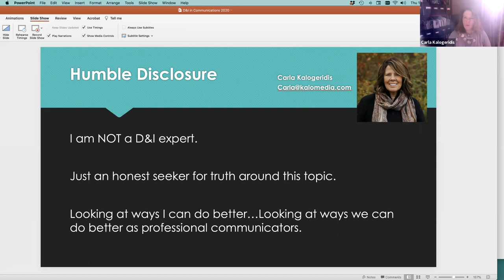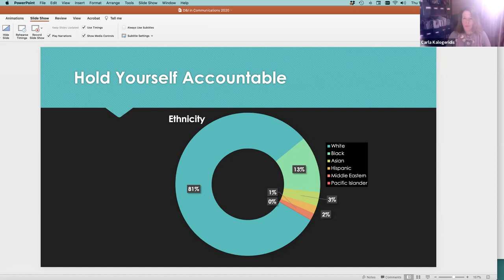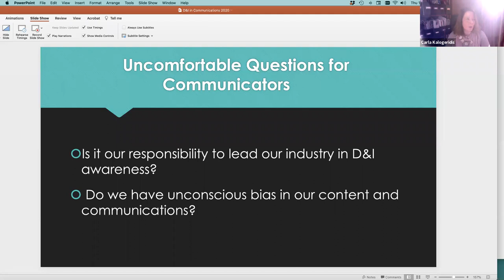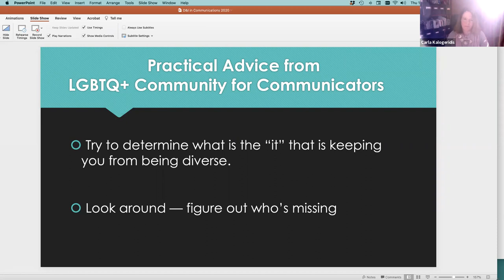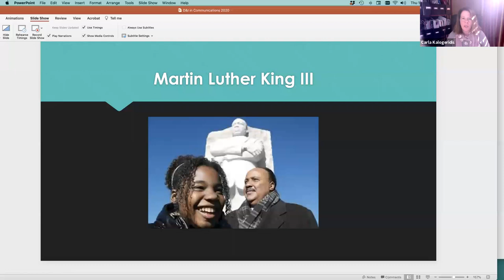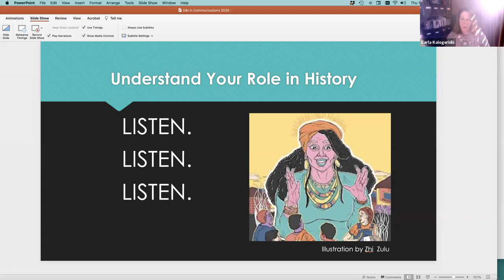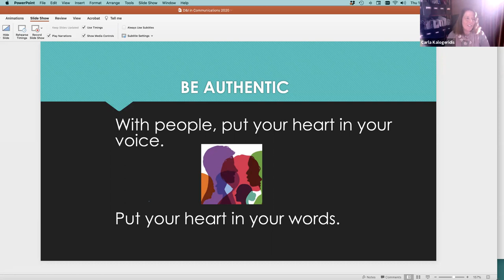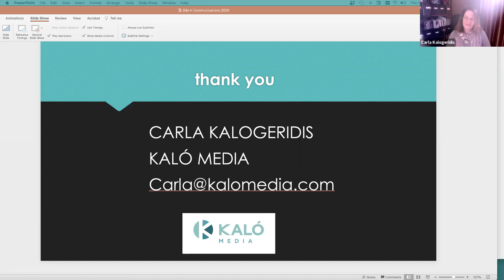Diversity and Inclusion in Your Communications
Our nation’s racial reckoning this summer rivaled even the global pandemic in its social, political, and personal importance. Most of us want to be part of the solution, but our D&I efforts often feel like awkward baby steps with little impact on the issues. Join this honest — and sometimes uncomfortable — discussion on how to ensure authenticity in your diversity and inclusion initiatives.

Carla Kalogeridis is president of Kaló Media, a boutique custom publishing agency that helps association, nonprofit, B2B, and consumer publishers create content, publications, and events that make them essential to the community they serve.